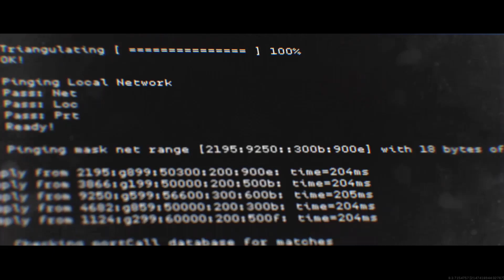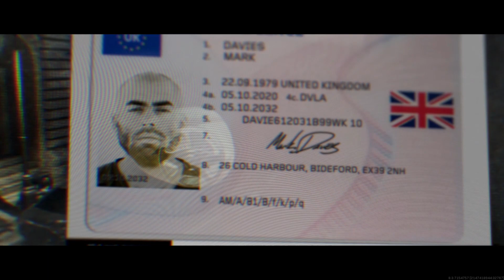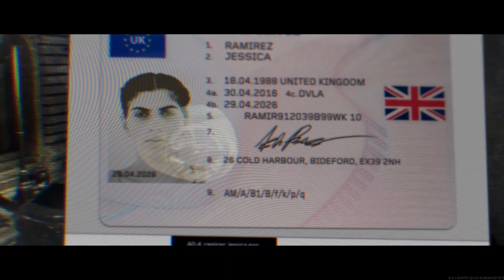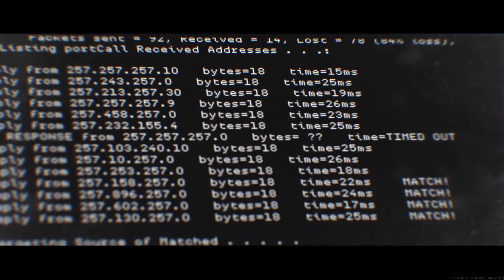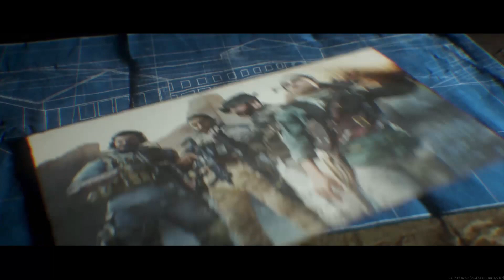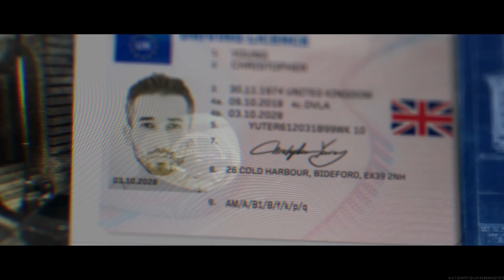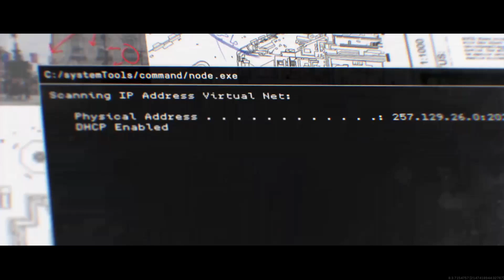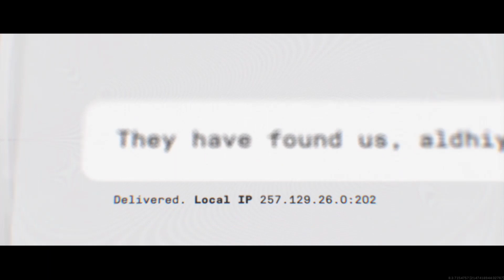MODERN WARFARE O FILME DUBLADO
Confira como é o filme completo de Call of Duty Modern Warfare completamente dublado PT-BR e sem cortes com todas as cutscenes (sem comentarios)

Adiciona e chama nois pra aquela jogatina!